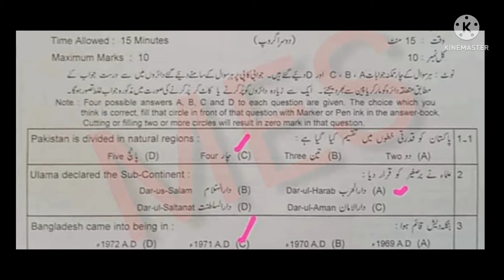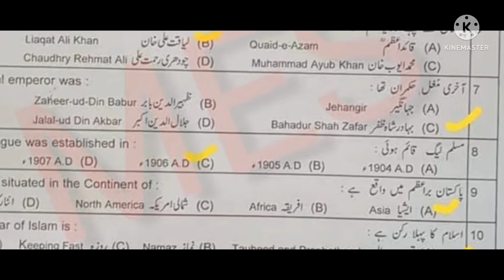9th pak study paper grp 2 2022 lahore board - 9th pak study 2nd time solved paper - grp 2 solved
9th pak study paper  grp 2 2022 lahore board - 9th pak study 2nd time solved paper - grp 2 solved

Lahore Board 9th Class Pak study 2nd Time Paper 2022,
9th Pak study Group 2 Paper Bise Lahore,
9th class Pak study paper 2022,
Pak study 9,
Pak study 9th class,
9th Class Pak study paper 2022,
10 June 2022 paper,
Pak study paper 10 June 2022,
Pak study Second time Paper 2022,
Pak study Second Time paper,
Pak study group 2 paper,
9th Class Pak study Group Second Paper 2022,
9th Pak study guess paper 2022,
Bise Lahore 9th Pak study paper 2022,
Lahore Board 9th Class Pak study Second Time Paper 2022,

Lahore Board 9th Class Pak study 2nd Time Paper 2022 | 9th Pak study Group 2 Paper Bise Lahore
9th Pak study Group 2 Paper Bise Lahore,
9th class Pak study paper 2022,
Pak study 9,
9th Class Pak study paper 2022,
10 June 2022 paper,
9th Class Pak study Group Second Paper 2022,
9th Pak study guess paper 2022,